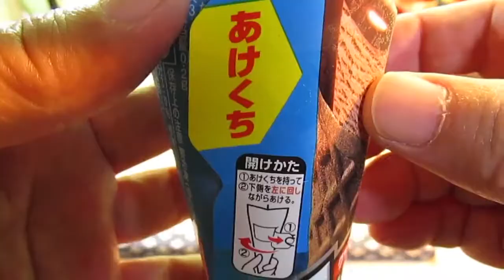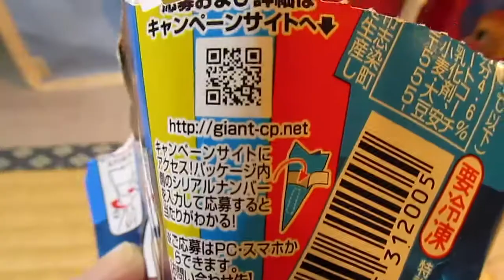[アイス] ジャイアントコーン クッキー & チョコ : グリコ (再アップ)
ジャイアントコーン クッキー & チョコ : グリコ (再アップ)。綾瀬はるかオリジナルQUOカード当たり付きでした。はずれました。ジャイアントコーン